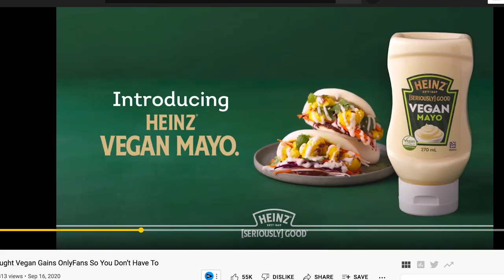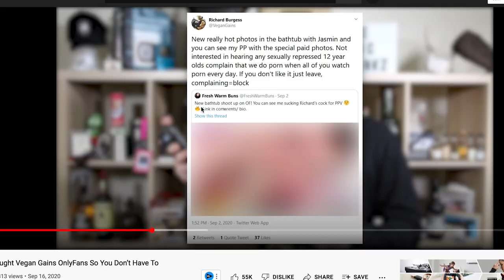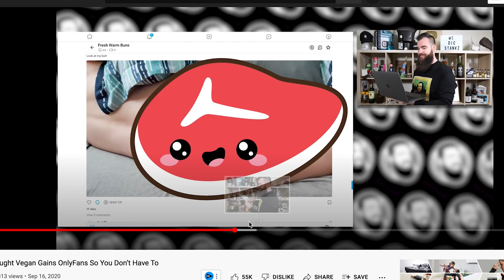VEGAN GAINS Vs ISAAC BUTTERFIELD - (FULL EPISODE) Cancel Me Now #5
Ladies and Gents Cancel Me Now is funded by the support of members of the channel.
Members not only keep the podcast alive but they also;
- Get Access to "Press Record" the behind the scenes video from each episode
- No Ads On Videos
- Early access to Merch and Tickets + Discounts
If that sounds like you, ladies and gents hit the link below and join the Cancel Me Now Family